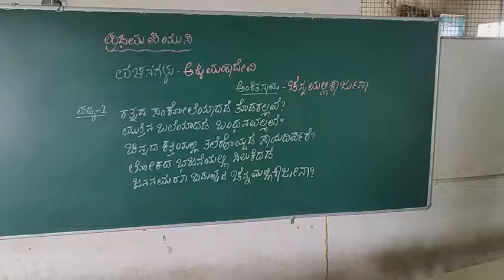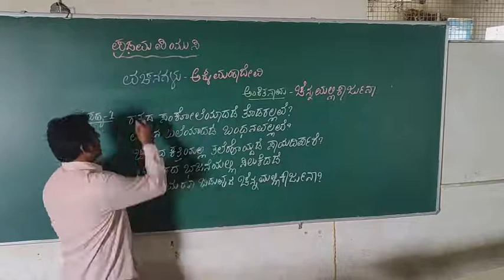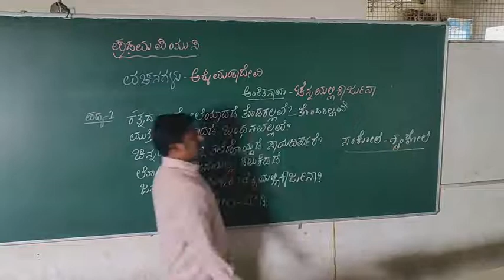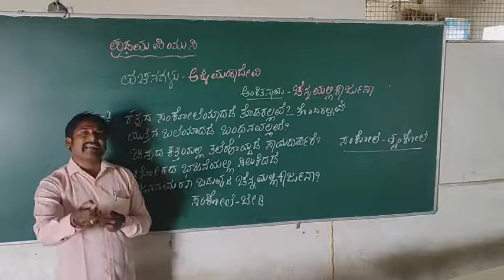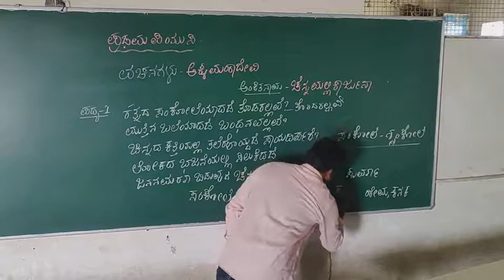2. ಅಕ್ಕಮಹಾದೇವಿಯ ವಚನಗಳು ಪದ್ಯ 1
ಶ್ರೀ ವಿಜೇತ ಪದವಿ ಪೂರ್ವ ಕಾಲೇಜು ಚಿಂತಾಮಣಿ, ಅಶೋಕ.ವಿ ಕನ್ನಡ ಉಪನ್ಯಾಸಕರು
26/09/2020